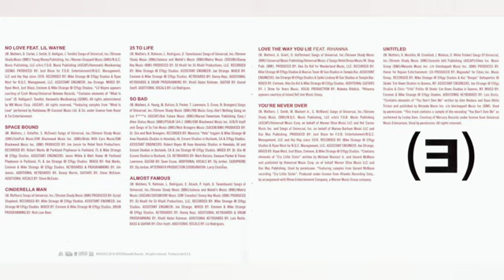Eminem - love the way you lie